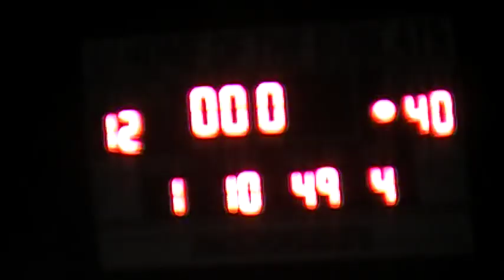2013 Longhorns (green/white) vs White Pine Ely Daniel Itza #19 Quarterback Part 2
2013 Battle Mountain Longhorns (green/white) vs White Pine Ely Daniel Itza #19 Quarterback Part 2